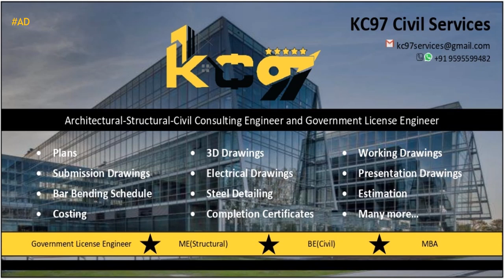Today's Horoscope | 29th July 2023 | Daily Horoscope